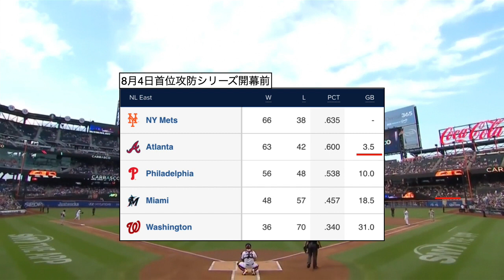無双デグロム, メッツ首位攻防ファンインタビュー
0:00  首位攻防とファンインタビュー
8:08  マックス・シャーザー
8:32  デグロム